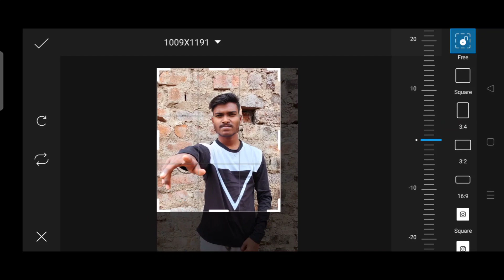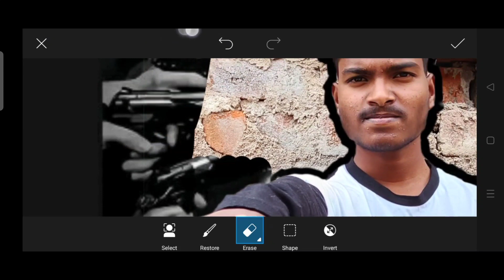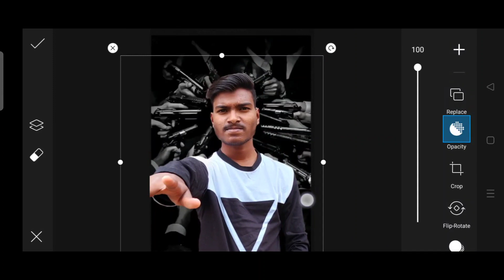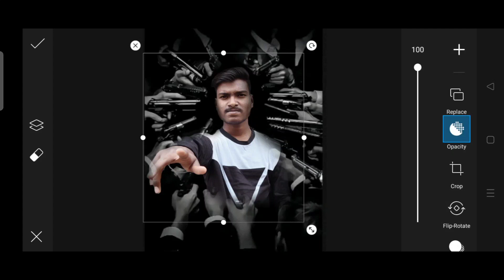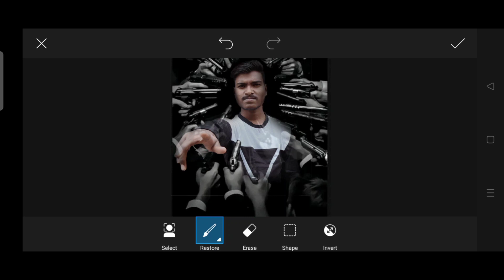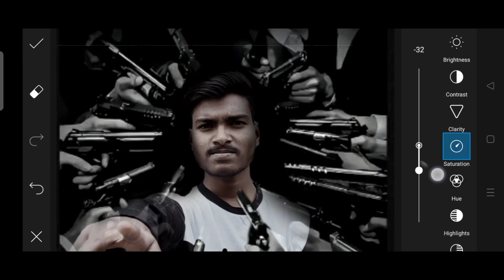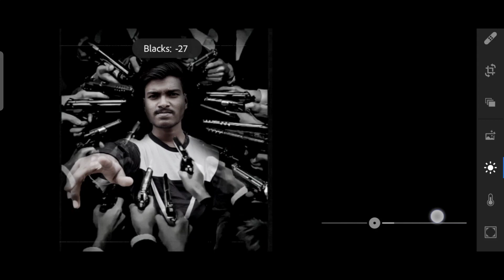PicsArt Pistol Photo Editing Like Vijay Mahar || Gun Photo Editing kaise kare 2023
BELL 🔔 ICON

👉 अगर आप इस चैनल पे नए हो तो इस चैनल को LIKE SHARE SUBSCRIBE BELL 🔔 ICON ये सारे STEPS को फ़ॉलो करें ताकी हर VIDEO की NOTIFICATION आप तक पहुंच जाए ||

how to pistol photo editing tutorial step by step in Hindi video
new type photo editing tutorial step by step in Hindi video
how to change background from PicsArt
PicsArt gun photo editing
PicsArt photo editing tutorial
PicsArt photo editing tips and tricks
PicsArt Pistol Photo Editing like Vijay Mahar photo editing tutorial
how to pistol realistic Photo Edit
lr photo editing
light adjustment
lightroom photo editing tutorial step by step in Hindi video
lr tips and tricks
light adjustment on our photo
Lightroom photo editing tips and tricks
new PicsArt photo editing tutorial
bg remove
Vijay Mahar photo editing apps like PicsArt and lightroom
photo editing apps like PicsArt and lightroom
PicsArt and lightroom photo editing tutorial step by step in Hindi
retouching photo editing tutorial
PicsArt face  smooth photo editing tutorial
lr light adjustment

lr photo editing
light adjustment
bg remove
lr light adjustment